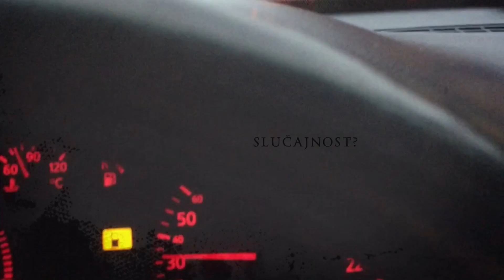Hunted Downtown Trailer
AR CH 1